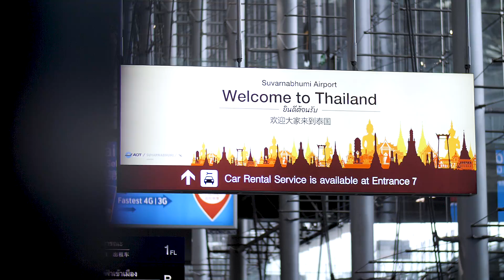ทรู คอร์ปอเรชั่น ร่วมยินดีกับทัพนักกีฬาเยาวชน Youth Olympic 2018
ร่วมภูมิใจ ร่วมเชียร์ไทย ด้วยหัวใจนักสู้

ทรู คอร์ปอเรชั่น เติมพลังใจให้ทัพนักกีฬาเยาวชนทีมชาติไทยพร้อมเต็มร้อยในการแข่งขัน  Youth Olympic 2018 ที่กรุงบัวโนสไอเรส ประเทศอาเจนตินา พร้อมร่วมต้อนรับนดีกับความสำเร็จครั้งสำคัญที่สนามบินสุวรรณภูมิ

เราขอแสดงความยินดีกับก้าวสำคัญในการพัฒนาศักยภาพของทัพนักกีฬาเยาวชนทีมชาติไทย และขอเป็นกำลังใจให้มุ่งมั่นพัฒนาความสามารถ นำความภาคภูมิใจมาสู่วงการกีฬาของประเทศไทยต่อไปนะครับ